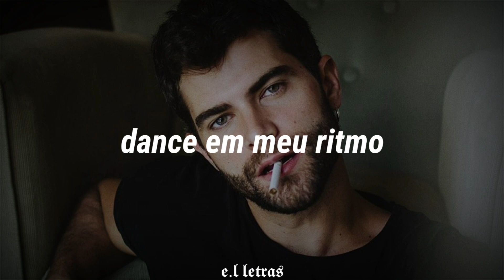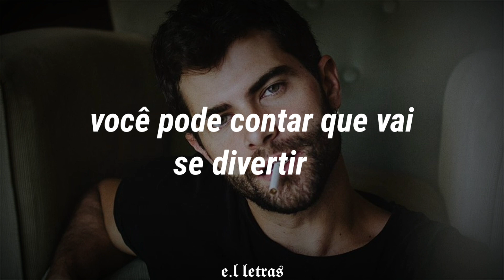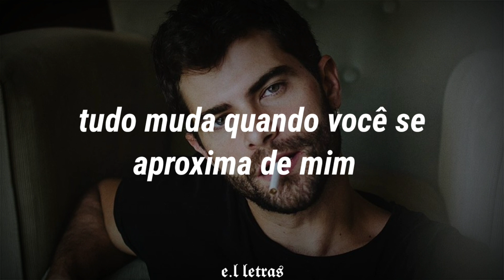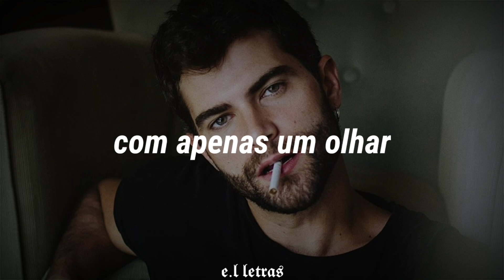Violetta - Yo Soy Así (Tradução)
COPYRIGHT LAWS AND PROPOSALS:

it is noncommercial and transformative in nature, uses
no more of the original than necessary, and has no
negative effect on the market for the original.